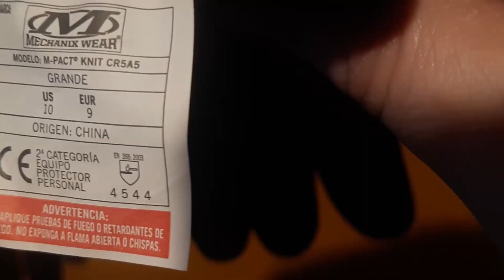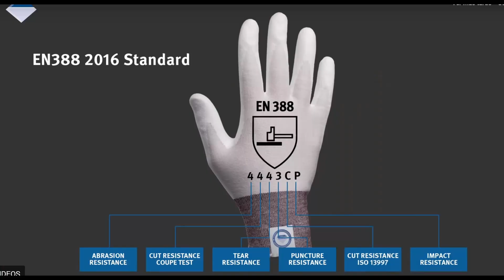6 TESTs a guante Mechanix M-PACT - es anticorte real?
En este video, sometemos al popular guante Mechanix M-PACT a 6 pruebas para determinar su resistencia al corte y su durabilidad general. ¿Es realmente anticorte? Descubre si el guante Mechanix es una opción confiable para tareas exigentes y si cumple con lo que promete. Acompáñanos en este análisis del guante M-PACT.
"Descubre el guante Mechanic M-PACT, una solución anti cortes y anti golpes para proteger tus manos durante el trabajo. Ver nuestro video para conocer sus características."

Mi apodo es CARA y esto  es ¨Estamos Tàcticos¨ ✌️🤙